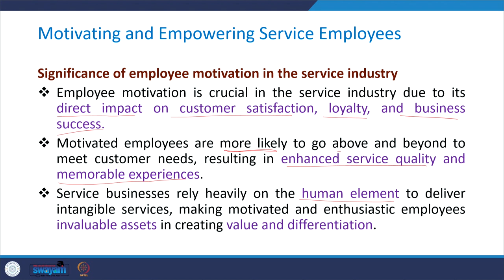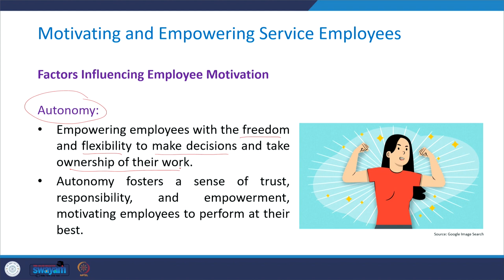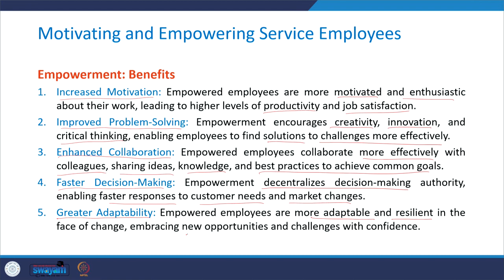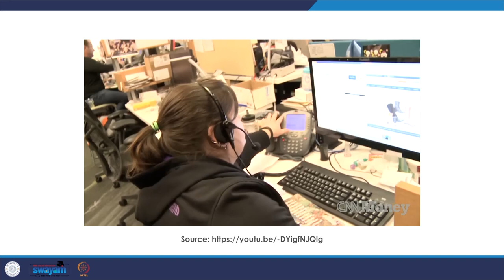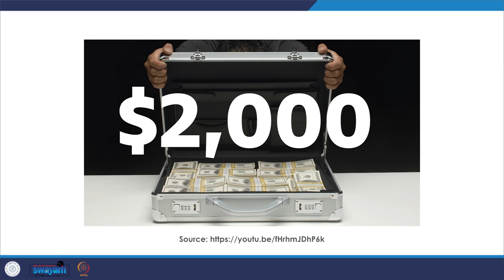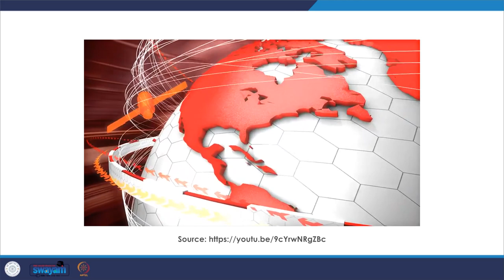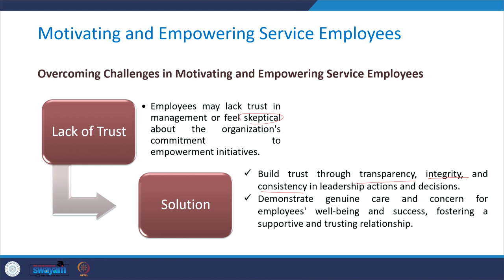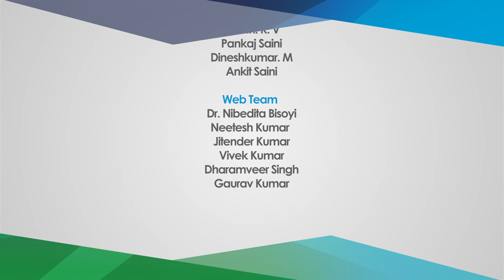Lecture 52- Motivating and empowering service employees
In this session, we'll delve into the significance of employee motivation in the service industry. We'll explore the factors that influence employee motivation and discuss the key elements of employee empowerment, along with illustrating best practices for motivating and empowering service employees.